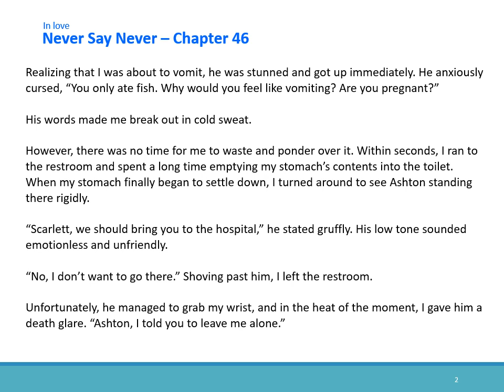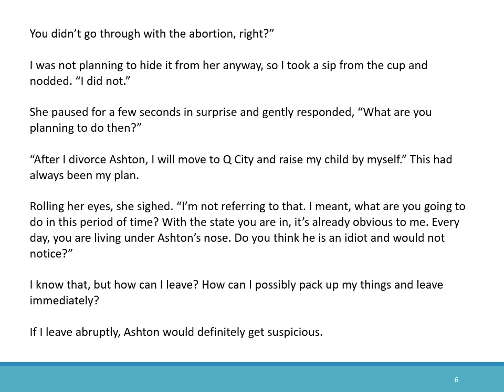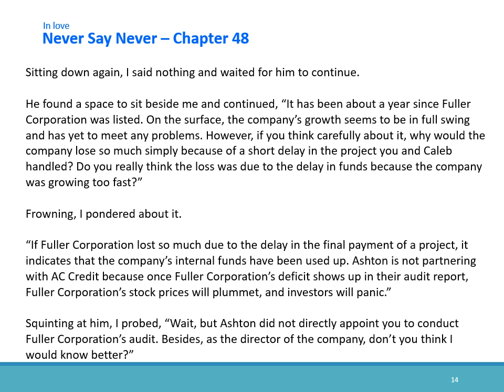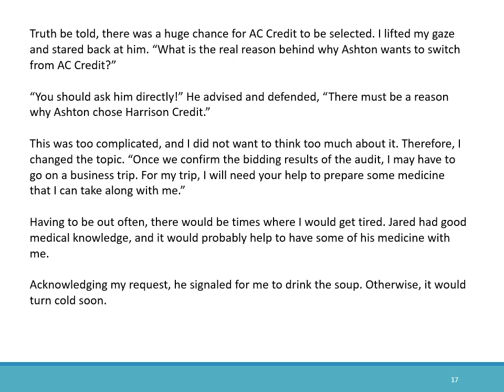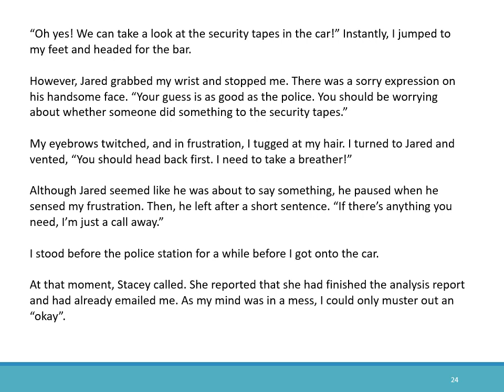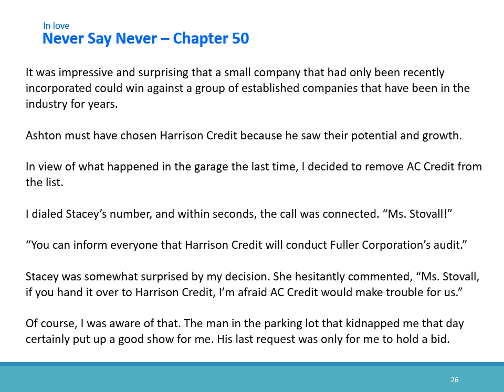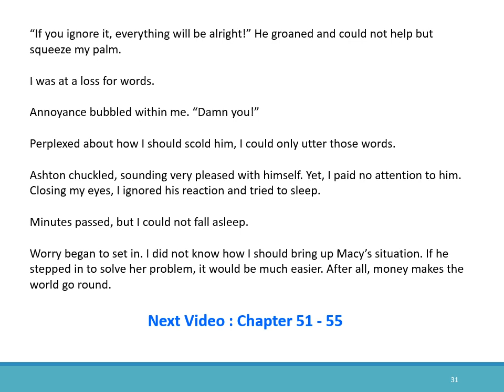Never: 46 to 50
In Love Nëvër Say Nëvër